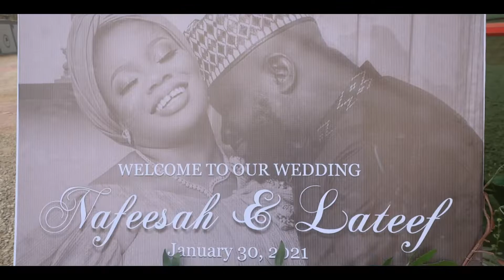NAFEESAH + LATEEF WEDDING STORY DIRECTED BY KLALAFILMS